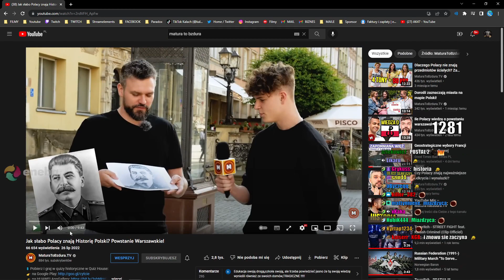Kolejne stalinowskie paranoje